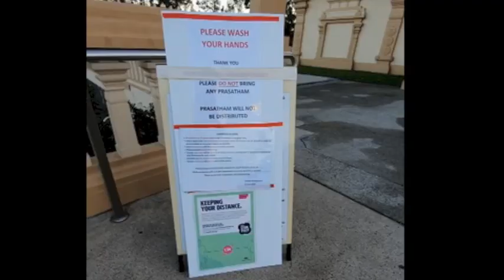Visit to Sydney Murugan Temple